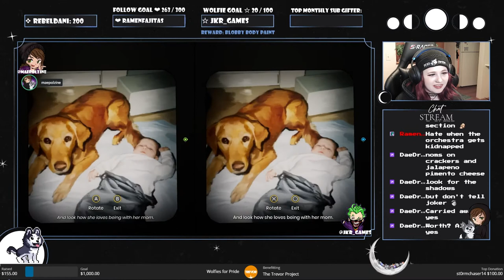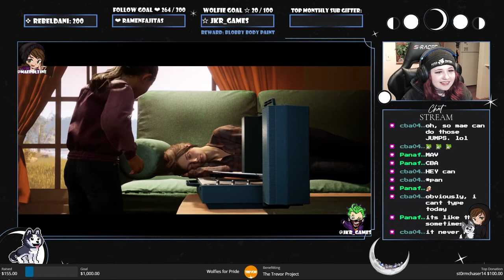MUSIC IN THE ATTIC - It Takes Two w/ @jkr_games #7 (Finale)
Stream highlights from 6/11/21, separated by chapters in the game. I played this game with Joker on Twitch. Check him out, he's a great friend of mine!

As mentioned in the highlights, throughout this month we're raising money for The Trevor Project - a suicide prevention and crisis intervention organization for LGBTQ+ (lesbian, gay, bisexual, transgender, queer, and questioning) young people. The organization works to save young lives by providing support through free and confidential suicide prevention and crisis intervention programs on platforms where young people spend their time: a 24/7 phone lifeline, chat, and text. The organization also runs TrevorSpace, the world’s largest safe space social networking site for LGBTQ+ youth, and operates innovative education, research, and advocacy programs.

Milestone rewards:
★ Every donation I'll draw a heart on my face during stream
★ $100 - 8 hour stream
★ $150 - Movie Marathon in Discord
★ $250 - Community Stream Week
★ $350 - Choose a body paint
★ $500 - Dye My Hair
★ $1000 - Pick my Next tattoo (within reason)

Hello everyone! I hope you are having an absolutely fantastic time zone! If you like the content that I am uploading, join the pack there's always room!